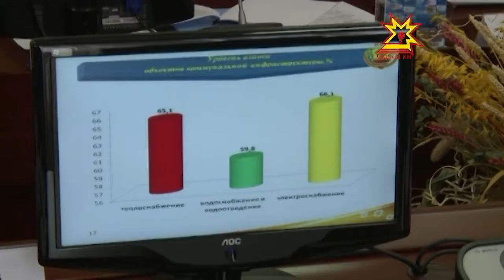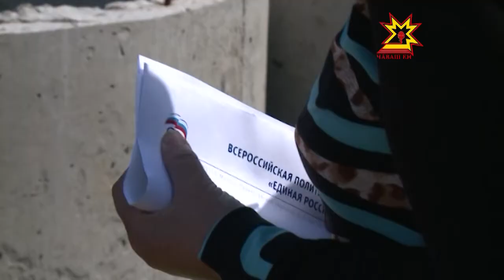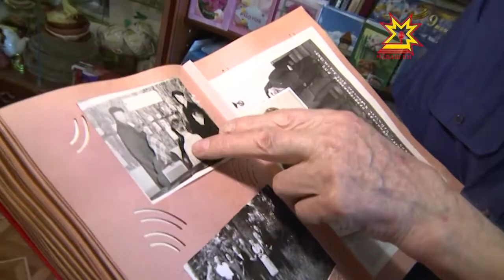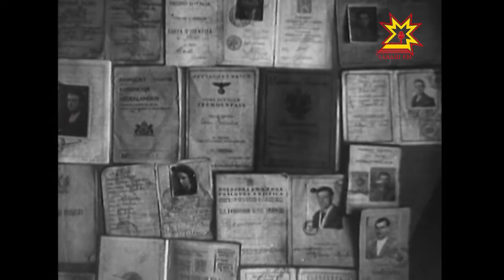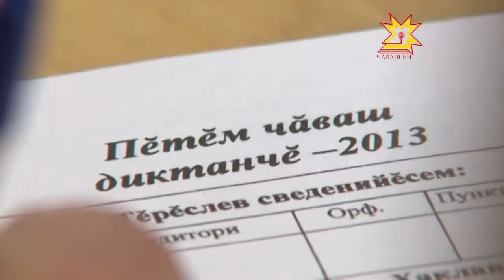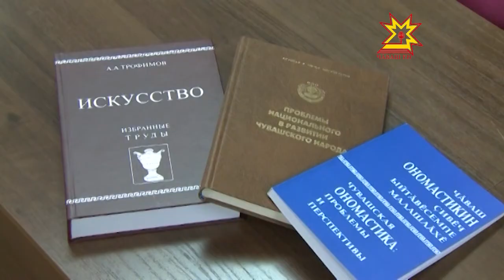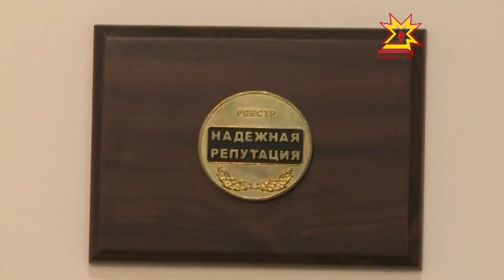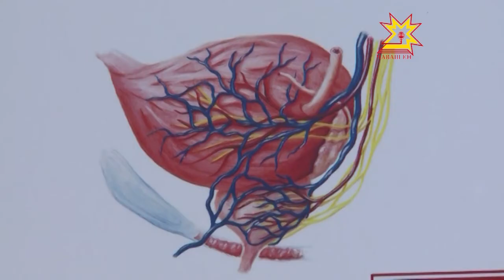Республика 23.05.2013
В выпуске:
- Национальные проекты;
- Совещание по правопорядку;
- Родные лица Великой Победы;
- Прямая линия с Главой Чувашии;
- Чувашский диктант ;
- Убийство комаров.